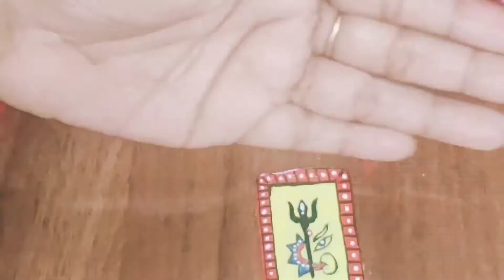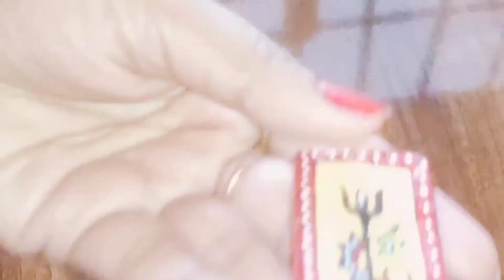Navratri Special Jewellery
Navratri special jewellery/#dd
In this vedio i have introduce how to make Navratri special jewellery,durga puja nd any more festive Jewellery to make instructly step by step .And introduce to the jewllery material,
and more intresting vedio updated day to day .
Durga puja
Garba style jewllery#earring
Festive jewllery#decoration
occasions
navratri special#dd